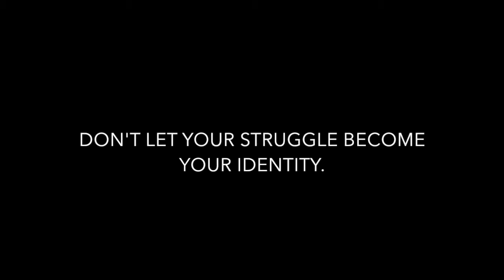intervention at the "Denis hurley centre".